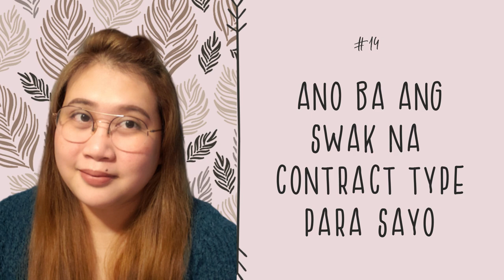014 Types Of Freelance Contracts And What Is Best For You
Ano ano ba ang mga klase ng contracts sa freelancing, pagusapan natin an ilan sakanila. Tapos figure out natin ano ang bagay sa inyo.